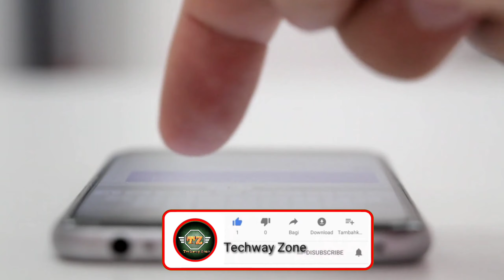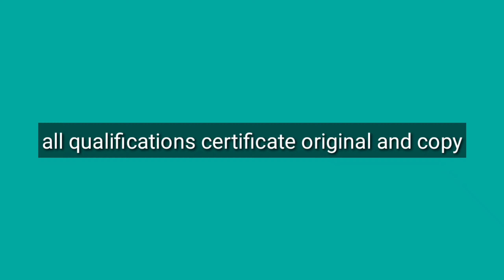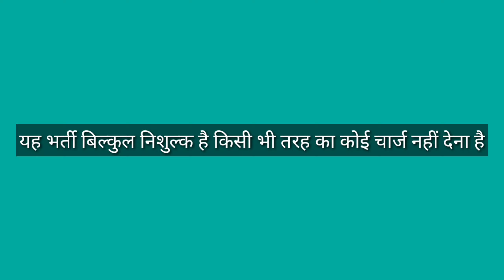भर्ती है_padget electronic Pvt ltd |jobs in Noida|new vecency 2021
about video-aaj ke video me btaya hu ki padget electronic Pvt Ltd company me bharti chal rahi hai job kaise kar sakte ho

your quiry-
techway zone, Wellman,lions workforse,Saurabh,hsc manpower,
noida me job kaha milega,noida me nikali bharti,noida  me nikali bharti,Noida sector 60 me nikali bharti